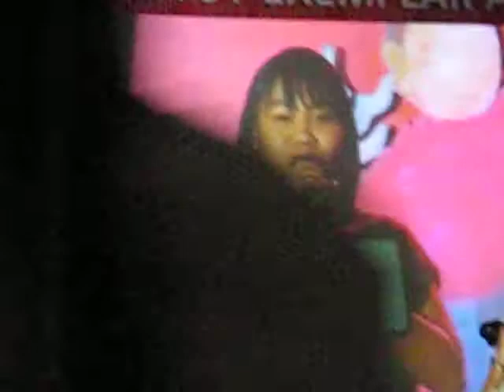Exemplar Awards- Tagaytay Highlands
This was my very first involvement in the Exemplar Awards held every 2 years care of the Philippine League Against Epilepsy. I had a very inspired night..